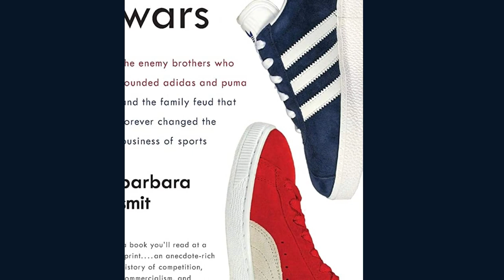Adidas and Puma Competition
Beyond The Horizons are all about true stories, success, history and more

Welcome to Beyond the Horizons, your ultimate destination for captivating historical documentaries and true story movies. Immerse yourself in a world of thrilling documentaries that bring history to life, as we delve into the depths of time to uncover fascinating tales that have shaped our past. Discover history like never before with our intriguing narratives that reveal the hidden truths and captivating mysteries of bygone eras.

At Beyond the Horizons, we're not just about facts; we're about sharing the most interesting and enthralling aspects of history time. Unearth a treasure trove of lesser-known historical events and explore the rich tapestry of human civilization through our meticulously researched content. Get ready to be amazed by the intriguing facts about history that will leave you awestruck and eager to learn more.

Embark on a journey into the past with our true mysterious stories that will send shivers down your spine. From enigmatic enigmas to untold stories, we bring you tales that have stood the test of time, offering a glimpse into the unknown and the extraordinary. Our collection of historical documentaries and true story movies promises to engage, educate, and entertain, making history an exciting adventure for all.

Join us at Beyond the Horizons as we unravel the threads of history's greatest moments, weaving together an unforgettable viewing experience. Step into the world of historical documentaries, true story movies, and thrilling narratives that will expand your horizons and deepen your appreciation for the fascinating journey that is our shared past.

🎬 Don't miss our latest videos, and immerse yourself in the world of the inexplicable.

Adidas and Puma are two iconic sportswear companies that have their roots in a small German town called Herzogenaurach. The story of these two companies is not only a tale of success, but it is also one of rivalry and family feuds.

In the 1920s, two brothers, Adolf and Rudolf Dassler, started a small shoe company in Herzogenaurach called Gebrüder Dassler Schuhfabrik (Dassler Brothers Shoe Factory). Their business was a success, and their shoes were worn by many athletes. During the 1936 Olympics in Berlin, the Dassler brothers supplied shoes to many athletes, including American sprinter Jesse Owens who won four gold medals.